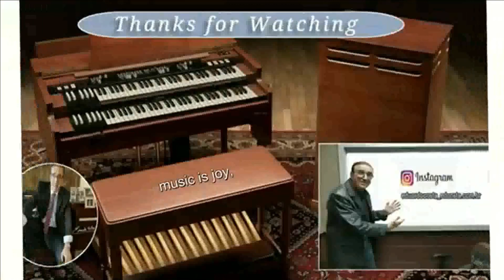Ed Costa - Momento Musical